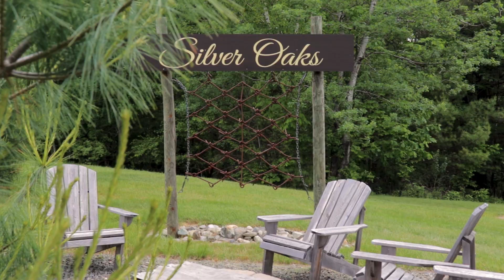Rachel + Kendall Wedding Film